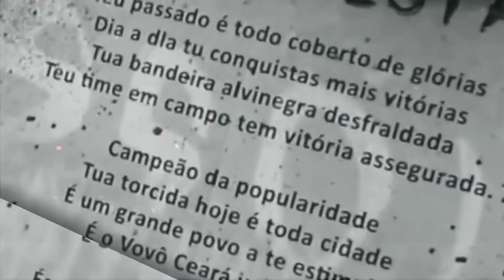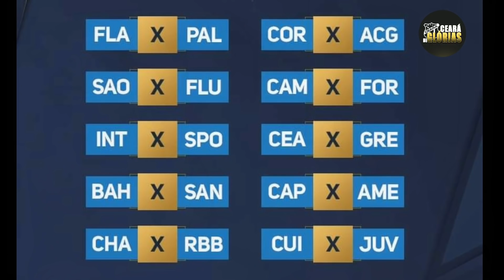[PRÉ-JOGO] BOTAFOGO-PB X CEARÁ | TODOS OS DETALHES E NOVIDADES: MESSIAS CONTRATADO,BRASILEIRÃO 2021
No vídeo do PRÉ-JOGO de hoje,vamos repercutir bastante a partida de hoje entre Botafogo/PB e Ceará pela Copa do Nordeste 2021,trazendo os detalhes da Transmissão,Arbitragem e provável escalaçao  do alvinegro para hoje,além disso vamos conferir às coletivas de Saulo Mineiro e Fabinho.
No Giro de Notícias das ÚLTIMAS DO VOZÃO,Falamos do Messias novo Zagueiro do Ceará,Lima e Campeonato Brasileiro 2021.

Botafogo-PB x Ceará  - Copa do Nordeste 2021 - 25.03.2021 - Transmissão: NordesteFC

NOTÍCIAS DO CEARÁSC
ÚLTIMAS DO VOZÃO
INFORMAÇÕES DO CEARÁSC
COPA DO NORDESTE
Ceará de Glórias
Ceará
Ceara
SAULO MINEIRO
FABINHO
ZAGUEIRO MESSIAS
Coletiva Fabinho
Coletiva Saulo Mineiro

para me DOAR com PicPay.💚💚💚

➡️Tem algum Vídeo seu,nos mande um E-mail,que retiramos imediatamente do canal⬅️